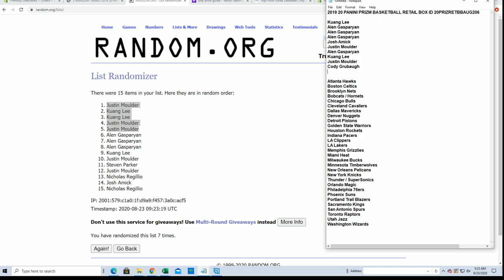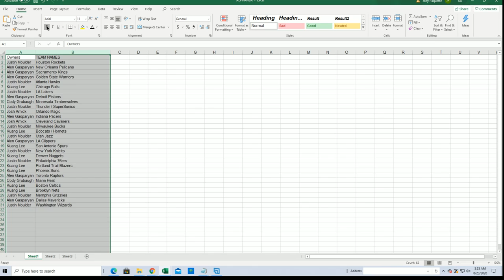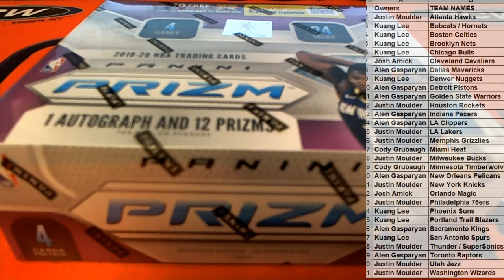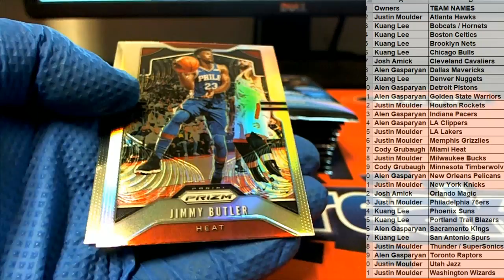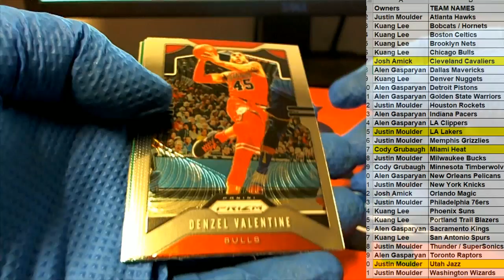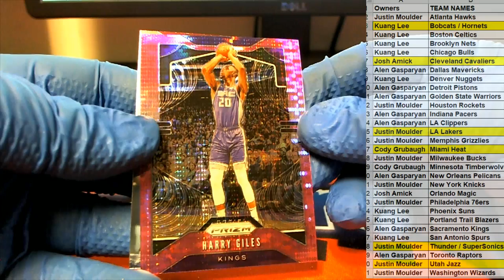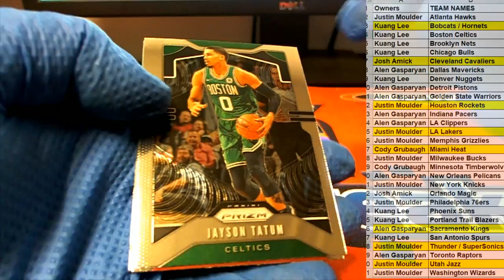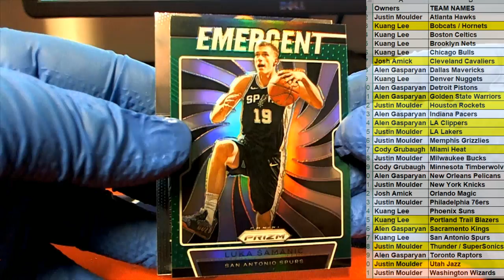2019 20 PANINI PRIZM BASKETBALL RETAIL BOX ID 20PRIZRETBBAUG206